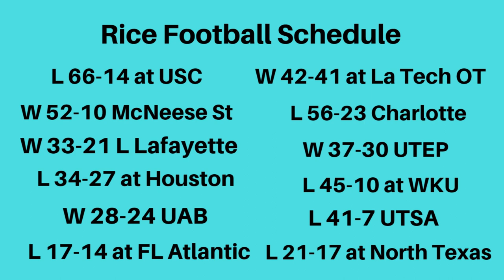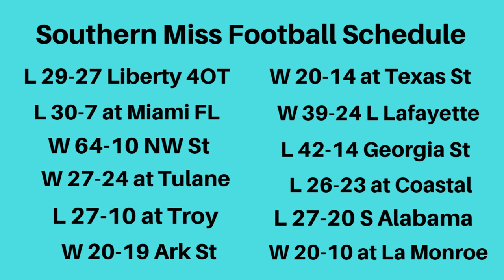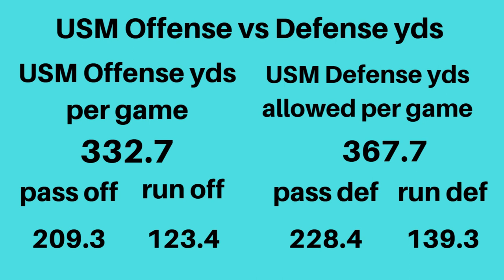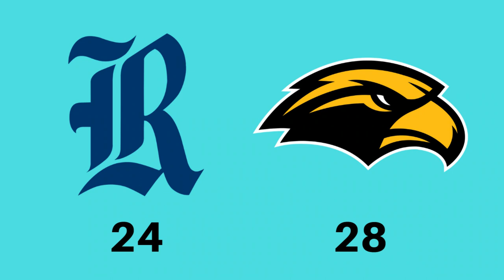Lending Tree Bowl 2022 Football Preview and Prediction/Will Rice or Southern Miss win their bowl?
Breaking down the 2022 Lending Tree Bowl Game and whether I think Rice or Southern Miss will win the Lending Tree Bowl. Can Mike Bloomgren lead his Rice team to a bowl win over Southern Miss? Can Will Hall lead his Southern Miss team to a bowl win over Rice? Can Rice finish the season 6-7? Can Southern Miss finish the season 7-6?